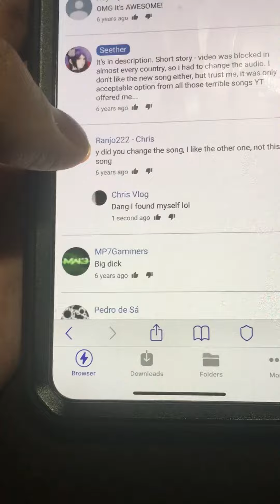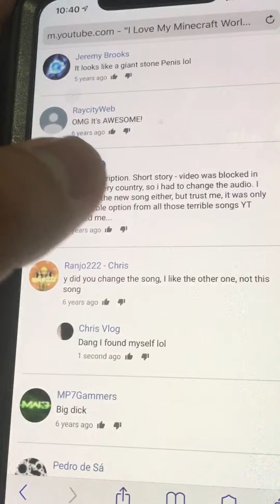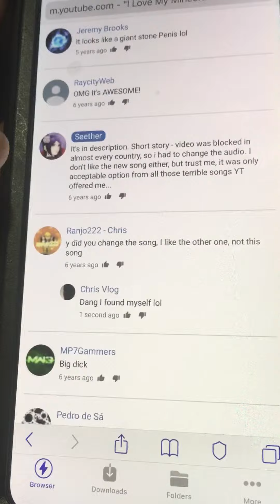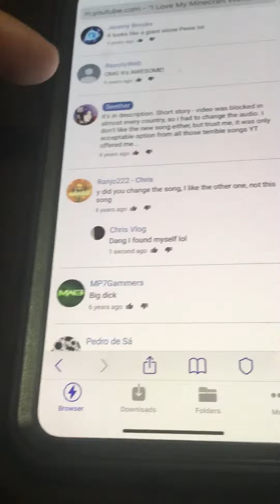Vlog: Found my old YouTube comment 6 years ago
Dang the years went so fast!